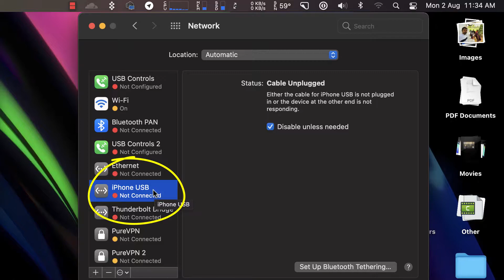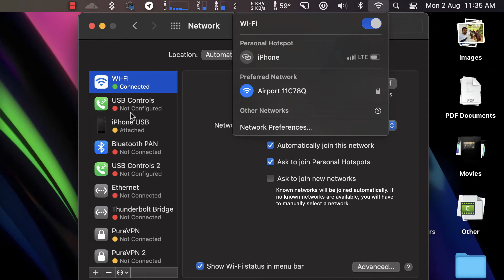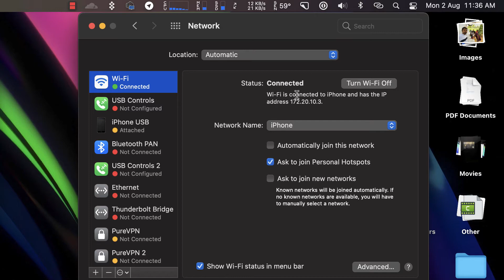iPhone USB C to Lightning Cable HotSpot Tethering NOT WORKING | Let's FIX IT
When you Connect iPhone to your Mac with USB C to Lightning Cable to use Hotspot Internet Tethering Connection, iPhone may not be visible in Network Preferences. Hotspot Internet Tethering also Don't Work. Follow the suggested simple troubleshooting step, to Fix Hotspot Tethering Not Working in iPhone.

Camera and Kits:

My Camera and Lens
Tripod with Mobile Holder
Voice Recorder

Lighting Setup:

Godox Octabox
Godox Video Light
Godox LED Lights